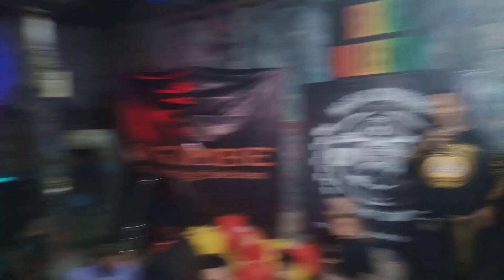Buka bersama dan santunan anak yatim kandang vespa Tangerang ke 11